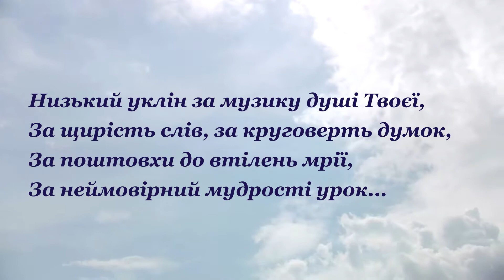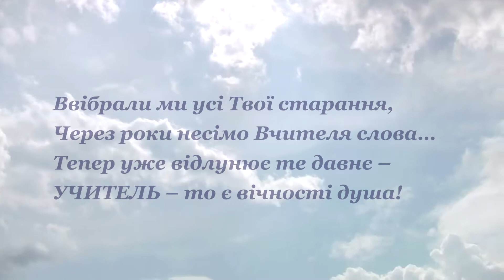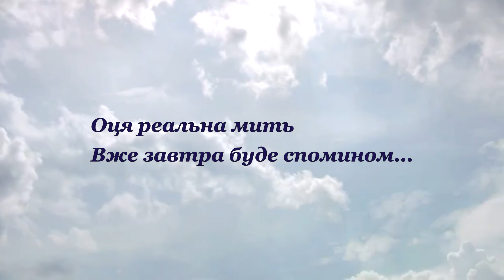Світлій пам'яті Павла Степановича Літинського...